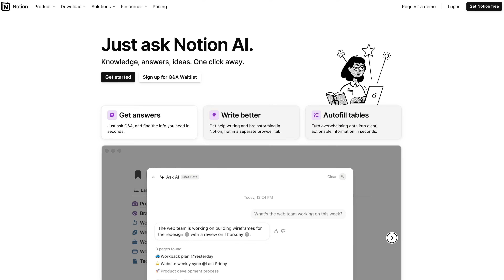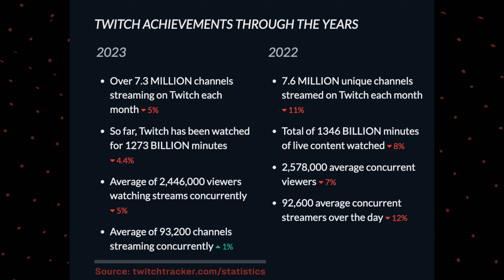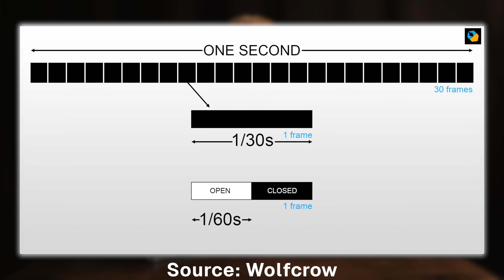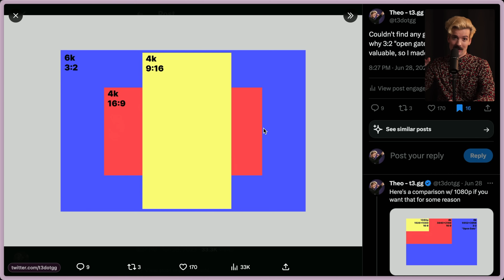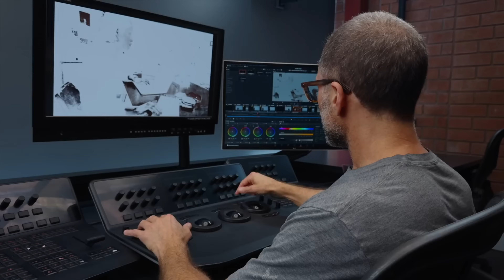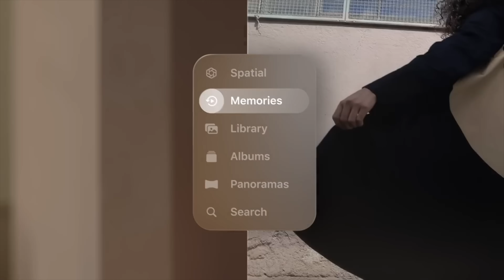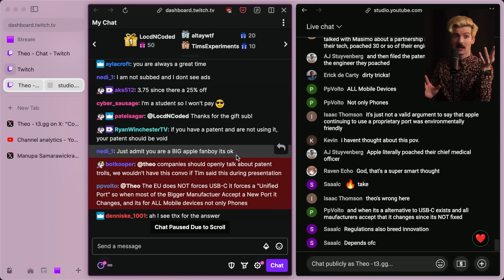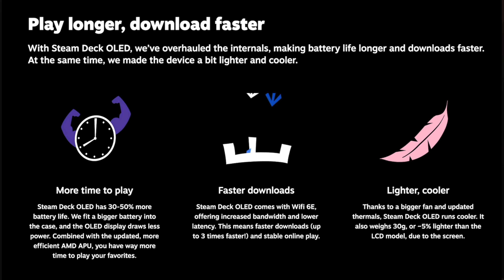My 2024 Tech Predictions (AI, VR, Cameras and more)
2023 was a great year for technology (even if it was a bit rough for software). 2024 is looking even crazier.

0:00 - Intro
0:48 - Software (AI and whatnot)
9:02 - Cameras (Panasonic simping)
17:59 - Hardware (Steam Deck, VR and more)

Shoutout Phase for the edit 🙏